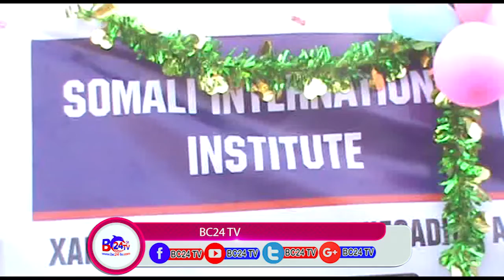MACHADKA SOMALI INTARANIONAL OO KU YAALA MAGAALADA BALADWEYN AYAA XALFAD U QABTAY ARDAY